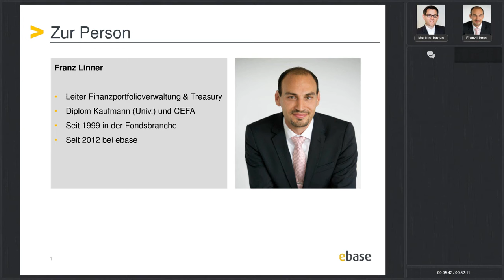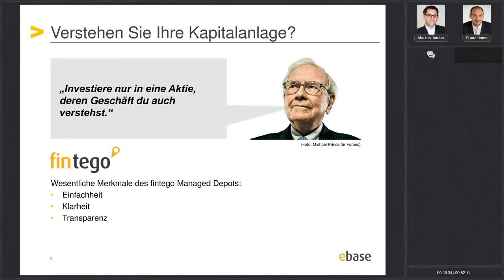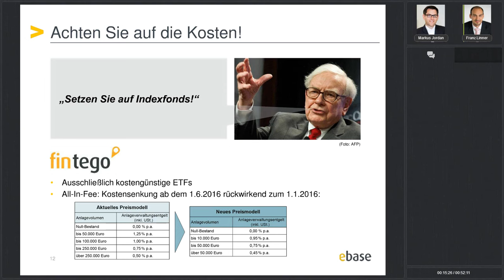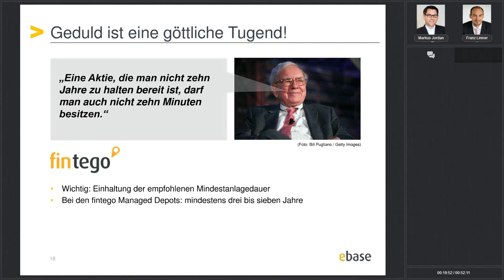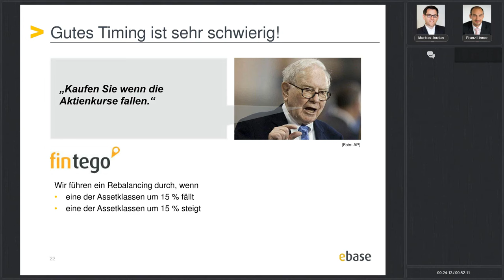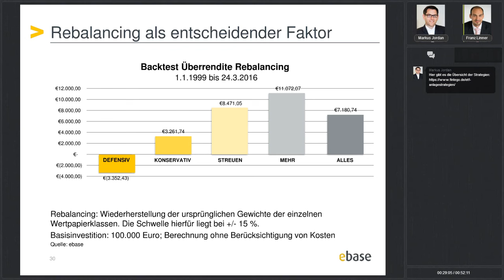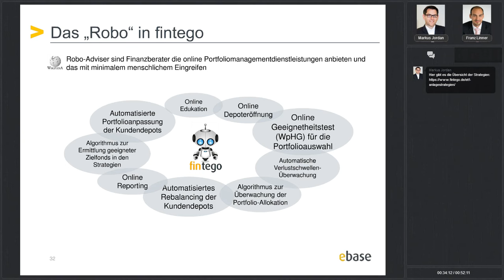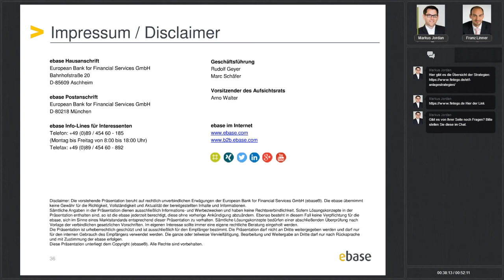fintego: Kapitalanlage mit Robotern und Pantoffeln. Was würde Warren Buffet dazu sagen?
Franz Linner, Leiter der Finanzportfolioverwaltung bei ebase, stellt fintego vor und beleuchtet, ob das Produkt auch den Anforderungen eines Warren Buffet an Kapitalanlagen entsprechen würde.

Mit den cleveren ETF-Portfolios im fintego Managed Depot wird die Geldanlage einfach und kostengünstig. Denn statt in Einzeltitel investieren Kunden in eine von fünf Anlagestrategien, die auf die unterschiedlichen Bedürfnisse unserer Kunden zugeschnitten sind. Die jeweils passende Anlagestrategie  wird mit einem umfassenden Online-Fragebogen nach dem Wertpapierhandelsgesetz ermittelt. Unsere Experten prüfen täglich die Zusammensetzung und Gewichtung innerhalb der Portfolios und nehmen – wenn nötig – ein Rebalancing vor. Über einen Online-Zugang haben Anleger ihr Depot jederzeit im Blick.